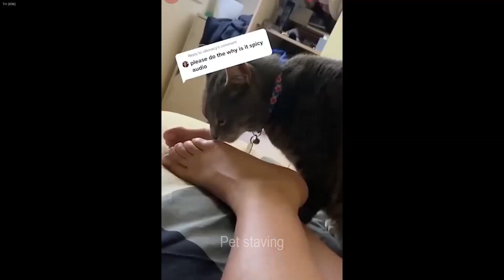𝘈𝘯𝘪𝘮𝘢𝘭𝘴 𝘸𝘪𝘭𝘭 𝘣𝘳𝘦𝘢𝘬 𝘺𝘰𝘶𝘳 𝘩𝘦𝘢𝘳𝘵 😂 𝘊𝘶𝘵𝘦 𝘢𝘯𝘥 𝘧𝘶𝘯𝘯𝘺 𝘢𝘯𝘪𝘮𝘢𝘭𝘴 2024 😍😬